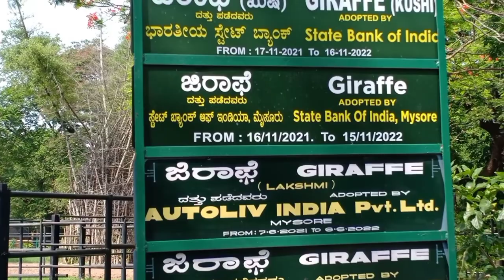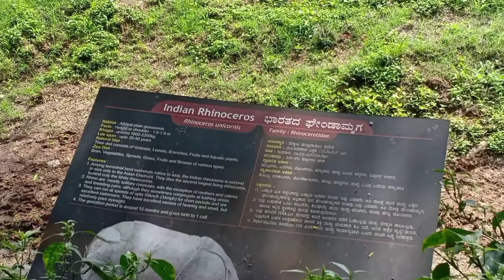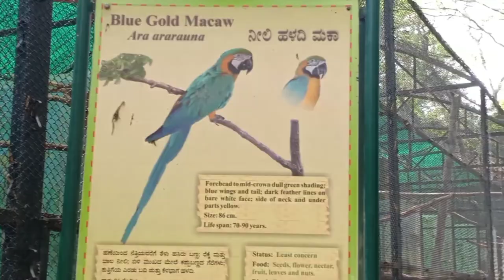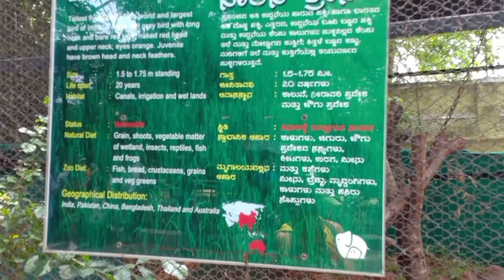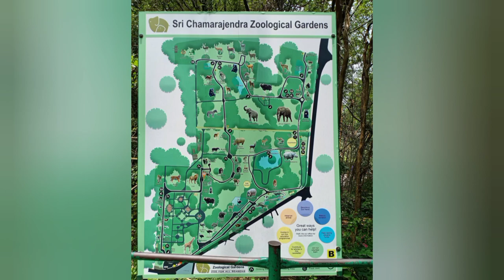Mysore Zoo | The Most Famous Zoo In India